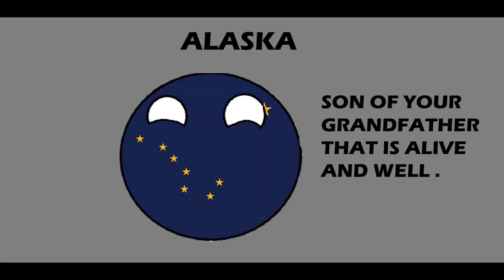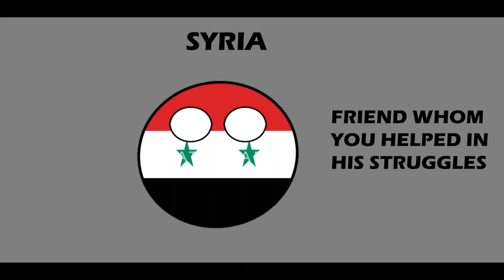COUNTRYBALLS| FAMILY OF THE RUSSUAN FEDERATION PART 2